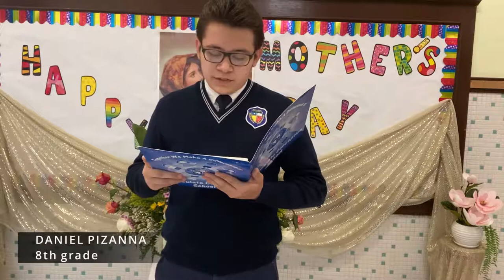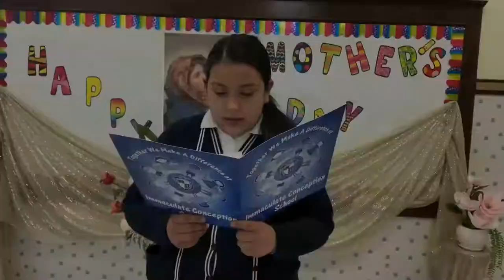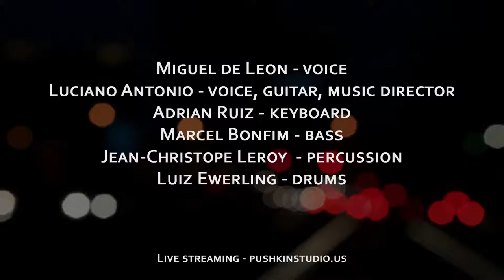Miguel de Leon: Mother's Day Concert